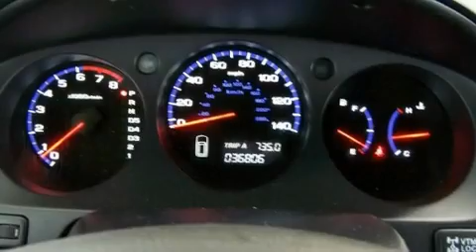Certified 2006 Acura MDX Tech Irving TX 75062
We are proud to present this 2006 Acura MDX Tech.

 Year: 2006
 Make: Acura
 Model: MDX Tech
 Engine: 3.5L PGM-FI SOHC 24-valve VTEC V6 engine
 Trans.: Automatic
 Exterior: Silver
 Miles: 36,805
 Interior: Black

 2006 Acura MDX Tech Irving TX